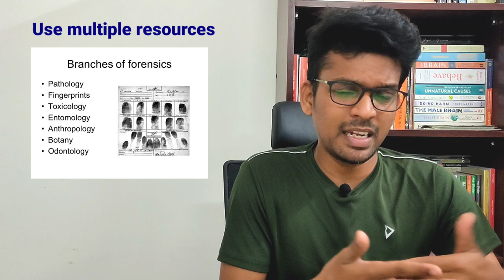Crime scene எழுதுவது எப்படி? | Forensics | Mr.vaathi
Dear Friends,

most crime stories begin with the crime, and this can be a handy technique for the author as well. Briefly describe an exciting or mysterious crime scene: jewels disappearing from inside a locked safe, a fortune teller found dead in a canoe, or the prime minister's secretary caught carrying a bomb into 10 Downing Street. Ask yourself the following questions, and use the answers to sketch out a rough idea of the plot:

What could have led to this crime scene?

What motivation would cause someone to commit the crime, or to frame someone else?

What kind of person would follow through on that motivation?

Use Who? What? When? Where? Why? How? questions to get you started: Who committed the crime and who did they do it to? What was the crime? When did it happen (morning, evening, afternoon, dead of night)? Where did it happen? Why did they do it? How did they do it?

Present an opportunity for mystery. Create a situation in which a crime can reasonably occur and one that you will be able to reasonably recreate yourself. Did all the power go out in the city due to a thunderstorm? Was a door or a safe accidentally left unlocked? Paint a vivid picture of the situation surrounding the occurrence of the crime that will be the focus of your mystery.
Don't underestimate the power of the "backdrop" for the crime.

An intricate understanding of the setting in which the crime takes place is an important tool that will help when it comes to developing your narrative.
Here are some suggestions for crimes: Something has been stolen from the classroom, Something is missing from your bookbag, Something strange is found on the baseball field, Someone has stolen the class pet, Someone is sending you strange notes, Someone has broken into the Science materials closet, someone has written on the bathroom wall, someone has tracked red mud into the building.

You should include evidence processing skills such as fingerprinting, toxicology, handwriting analysis, blood spatter patterns, etc.

The detective work must be good. Develop how your detective or protagonist ultimately solves the case, keeping their personality and qualities in mind. Make sure it isn't cheesy or too obvious.
5 Tips for Writing a Good Detective Story
When writing detective stories or novels, keep these tips in mind.

Give your characters interesting motivation. The motivation of the culprit is one of the most crucial and prominent parts of detective work-what readers want to know even more than who committed the crime is why they committed it. Nothing spoils a good detective story more than an uninteresting or unbelievable motivation (for instance, a serial killer who is just "pure evil" and has no discernable reasons for murdering) or an unmotivated confession. In the same vein, your detective should also have a strong motivation for being in this line of work-it's not easy, and many people wouldn't be able to stomach it.

Learn about detective work. Readers want to feel immersed in the world of your detective story-whether it's the world of the law or the seedy underbelly of a small town. That's why it's so important to get the details right when crime writing-so you can keep the reader's attention with believable plot points. Do the research to make sure that you know who would be the first to make it to the scene of a crime, how detectives would go about tracking people down or questioning them, and what role forensics would play in your crime scene, so that your readers don't spend any time wondering if what they're reading is accurate to real life.
Don't make it too easy. Readers pick up detective fiction because they want to be intrigued by a good mystery-so if your crime is too easy for them to solve, they'll get bored and likely not finish the story. Trust in your readers' ability for logical deduction and don't give too much away, leaving them guessing and really shocking them.

tamil thriller movies
best crime novels
best crime movies
tamil crime novels
sujatha books
varisu songs
varisu tamil songs
ranjithame song
varisu ranjithame song
varisu trailer
varisu teaser
thalapathy67
thalapathy67 movie
thalapathy67 movie udpate
thalapathy67 lokesh kanagaraj
LCU